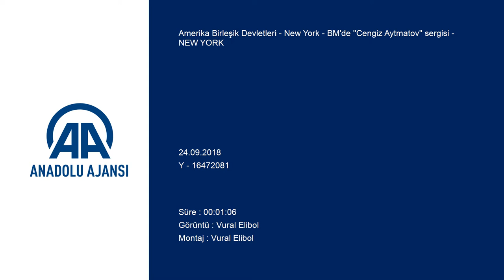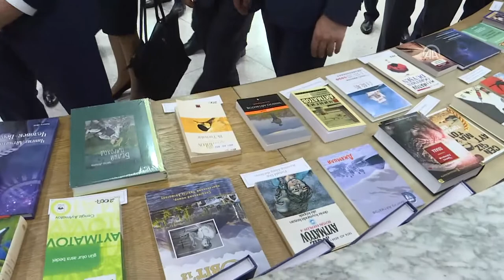BM'de Cengiz Aytmatov Sergisi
Birleşmiş Milletler Genel Merkezindeki Dag Hammarskjold Kütüphanesi'nde Kırgızistan, Türkiye ve Rusya'nın ev sahipliğinde ''Cengiz Aytmatov'' sergisi açıldı.

Anadolu Ajansı